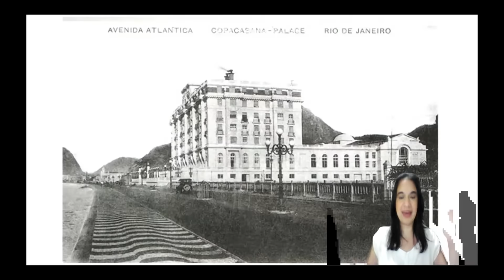Sejam bem vindos ao meu Canal! Welcome to my Channel! Bien venidos a mi canal!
Olá pessoal! Muito prazer! Aqui quem fala é AMANDA ANDERMANN, a guia de vocês pelas maravilhas da Cidade Maravilhosa, também conhecida como RIO DE JANEIRO. Este singelo canal é dedicado a compartilhar com vocês a história da cidade de uma forma leve, e divertida, como quem conta uma fofoca, afinal, como eu sempre digo. HISTÓRIA É FOFOCA!

Hello Folks! Nice to meet you all! My name is AMANDA ANDERMANN, a.k.a, your trusty tour guide in the wonders of the wonderful city, also known as Rio de Janeiro. The aim of this channel is to share the history of the city in a fun way, as if I were telling you gossip, afterall, as I always say, HISTORY IS GOSSIP!

Hola mi gente! Mucho gusto! Yo soy AMANDA ANDERMANN, la guia de ustedes por las maravilhas de la Ciudad Maravillosa, también conocida como RIO DE JANEIRO. Este canal es todo hecho para compartir con ustedes la historia de la ciudad de Rio, pero de una forma divertida y graciosa, como quien cuenta un chisme, pues como yo siempre digo LA HISTÓRIA ES UN CHISME!